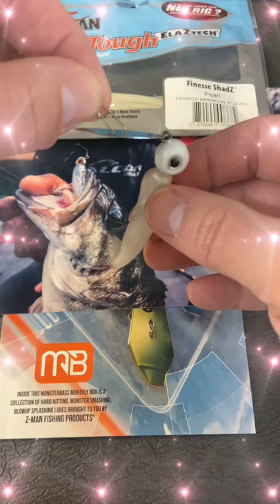How To Rig The 💥ZMAN WILLOWVIBE💥 Finesse Bait with a 💥SWIMBAIT EYE JIGHEAD💥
In this short video we will rig the 💥ZMAN WILLOWVIBE💥 Finesse Bait with a 💥SWIMBAIT EYE JIGHEAD💥 in less than 1 minute!

Want to send me something to unbox or for the channel?

At RCBASSIN our goal is to work together bringing more new anglers to the sport of bass fishing and to share information that helps us all catch more bass!

**You can also follow RCBASSIN on social media**